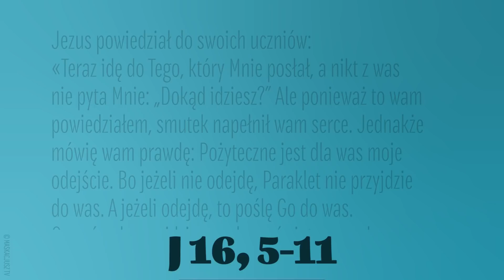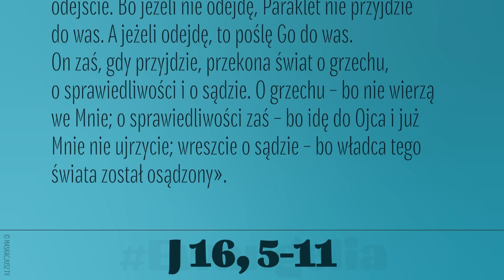Ewangelia | 24 maja 2022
Jezus powiedział do swoich uczniów:
«Teraz idę do Tego, który Mnie posłał, a nikt z was nie pyta Mnie: „Dokąd idziesz?” Ale ponieważ to wam powiedziałem, smutek napełnił wam serce. Jednakże mówię wam prawdę: Pożyteczne jest dla was moje odejście. Bo jeżeli nie odejdę, Paraklet nie przyjdzie do was. A jeżeli odejdę, to poślę Go do was.
On zaś, gdy przyjdzie, przekona świat o grzechu, o sprawiedliwości i o sądzie. O grzechu – bo nie wierzą we Mnie; o sprawiedliwości zaś – bo idę do Ojca i już Mnie nie ujrzycie; wreszcie o sądzie – bo władca tego świata został osądzony».